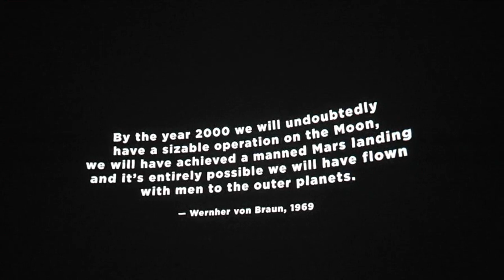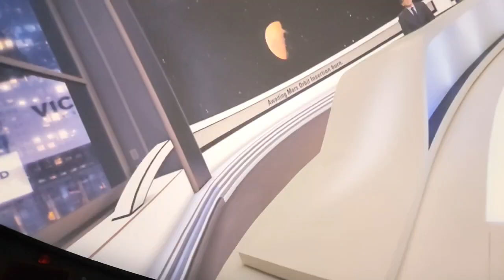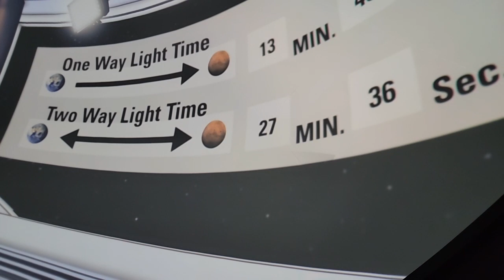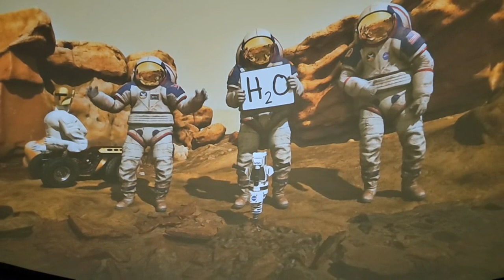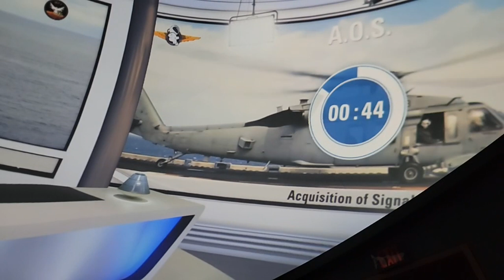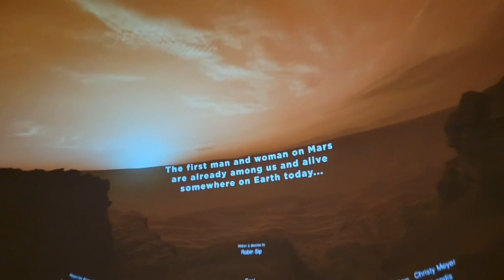BBAA Meeting March 2, 2023 (Part 2)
Recording of the BBAA club meeting March 2, 2023 on Zoom.

Part two (a separate video here on YouTube) was recorded from inside the planetarium was on Facebook Live.

The presentation this month was given by club member Professor Leah Flax and the topic was about the planet Mars.